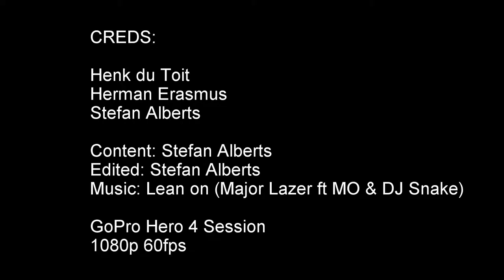Dag 4: Matriekvakansie 2016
Arriveer in Maputo.
Verlaat die skip om Maputo te verken.